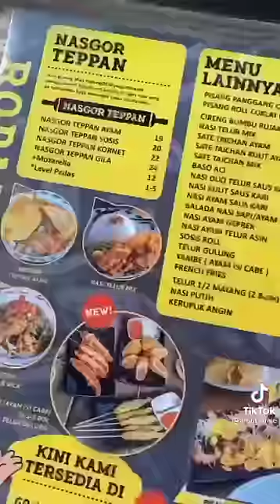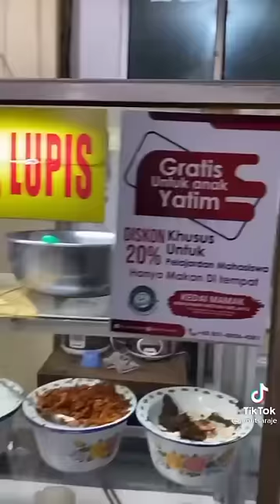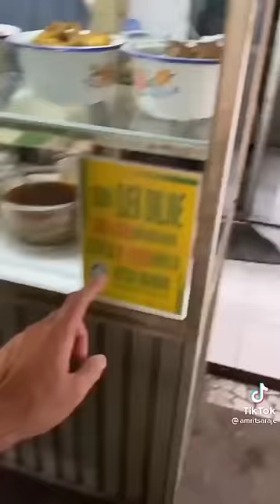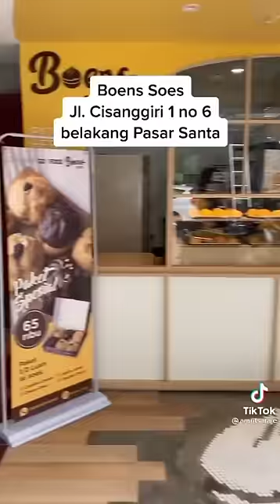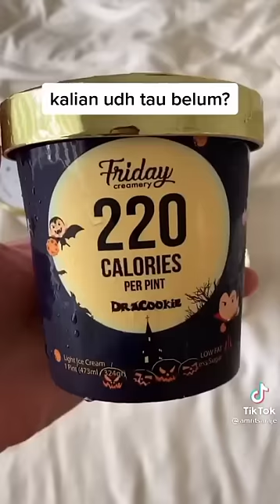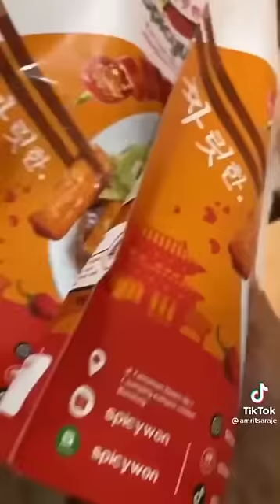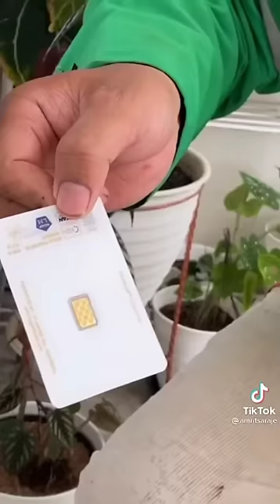kumpulan tiktok Amritsaraje